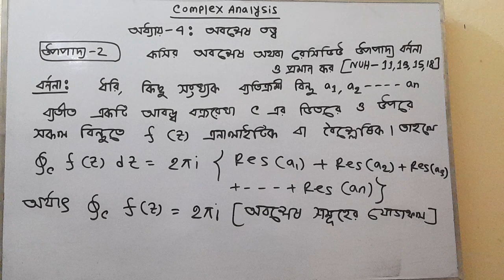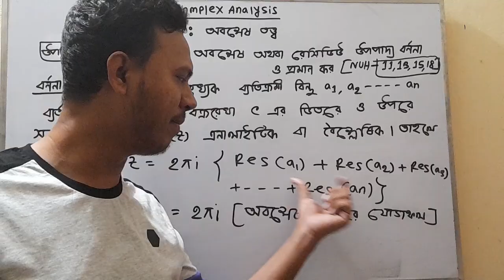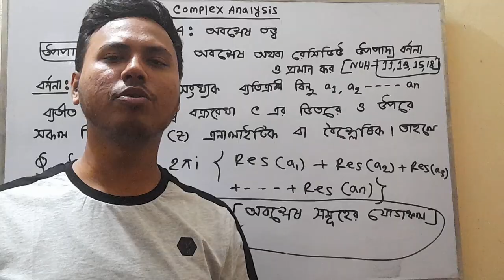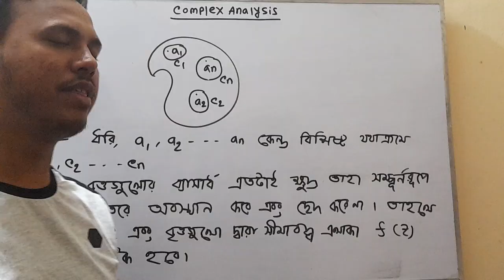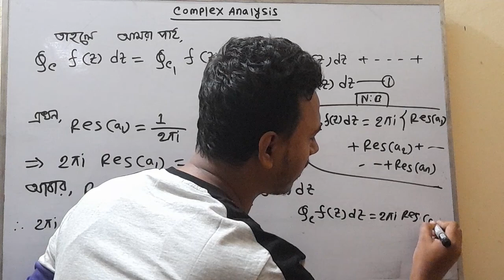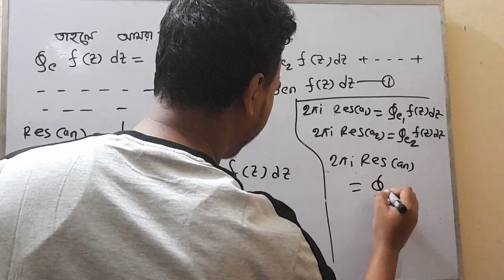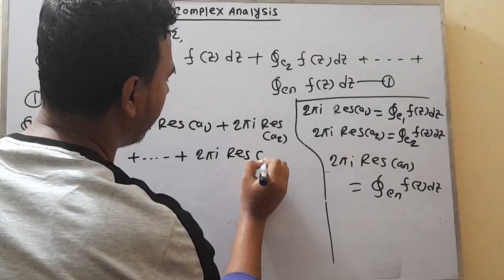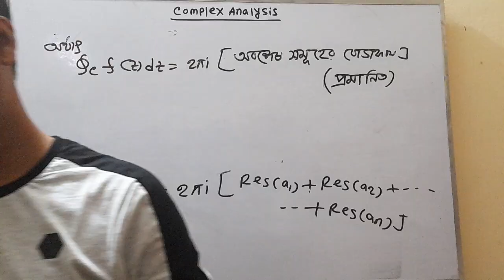Complex Analysis ।। Chapter -4: অবশেষ তত্ত্ব (The Residue Theorem) ।। Part-1